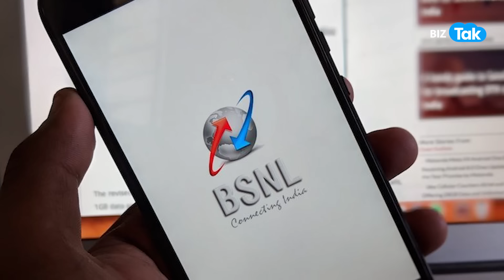BSNL 4G | वायनाड में BSNL ऐसे कर रहा रेस्क्यू ऑपरेशंस में हेल्प! | BIZ Tak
BSNL wants to start its 4G service across the country as soon as possible. BSNL has started its 4G service in South India. After the accident in Wayanad, BSNL quickly restarted its 4G service there. BSNL has now started work on 5G along with 4G.
BizTak Premium ज्वाइन करने के लिए क्लिक करें .